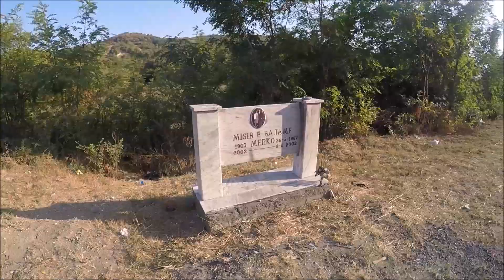#7 20-22.08.2017- Ksamil(oliwkowy gaj), Himare, Golem, Kruje- BAŁKANTRIP2017 GoPro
"Bałkan Trip 2017" edycja Albania!!!
Po zwiedzaniu malowniczego i przecudownego miasta Gjirokastra, oraz popołudniowych wygłupach na Blue Eye ruszyliśmy w kierunku Ksamilu.

Niestety na miejscu okazało się, że nie mamy noclegu hmmm... takie tam na wakacjach...
Udało się wybrać nocleg zastępczy ale nie na 3 noce jak planowaliśmy pierwotnie a na jedną, SUPER, będzie więcej czasu na spontan.

Po śniadaniu udaliśmy się na plaże w okolicy a na nocleg wybraliśmy dzikie miejsce w oliwkowym gaju, tuż nad morzem Jońskim.
Coś bajecznego i niezapomnianego...przy okazji jedyna deszczowa(na szczęście delikatnie) noc podczas całej wyprawy.

Kolejnego dnia śniadanko w Himare skąd znów wróciliśmy na drogę SH8 lecz w drugim kierunku.
Wieczór przywitał nas w Hotelu SUNRISE -miasto Golem, polecamy:P

Spacer plażą w towarzystwie zachodu słońca...
Nazajutrz Kruje...500letni bazar...a co tam???

 Dziękuję

Muzyka: The Chainsmokers - Closer (ft. Halsey)
                Orcas from Mallorca (Official Video Clip)

Montaż: Michał "Kapsel" Kleczewski